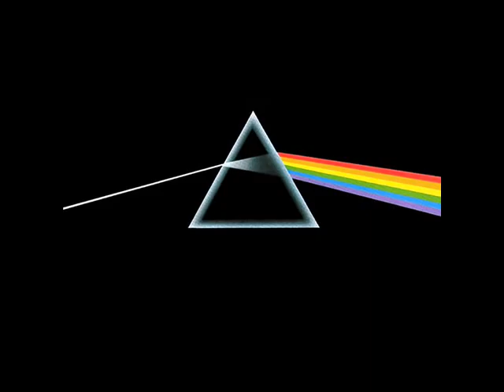Eclipse - Pink Floyd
(The dark side of the moon - 1973)

Testo
All that you touch and all that you see
all that you taste, all you feel
and all that you love and all that you hate
all you distrust, all you save
and all thatyou give and all that you deal
and all that you buy, beg, borrow or steal
and all you create and all you destroy
and all that you do and all that you say
and all that you eat and everyone you meet
and all that you slight and everyone you fight
and all that is now and all that is gone
and all that's to come and everything under the sun is in tune
but the sun is eclipsed by the moon